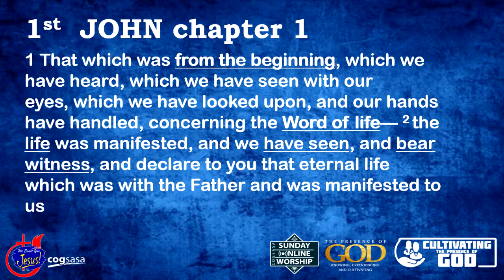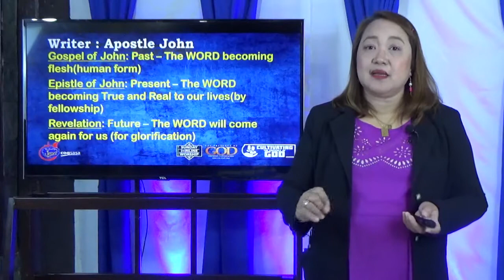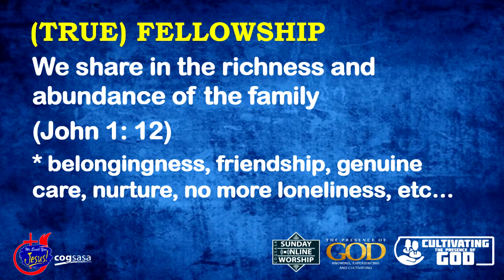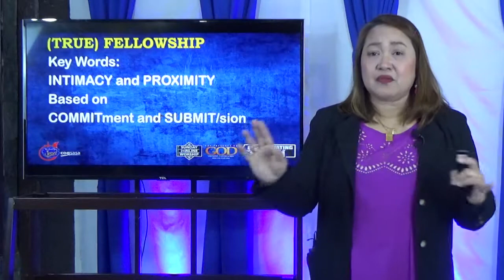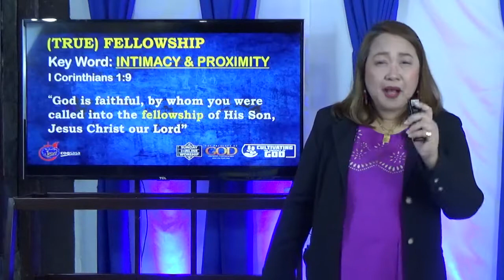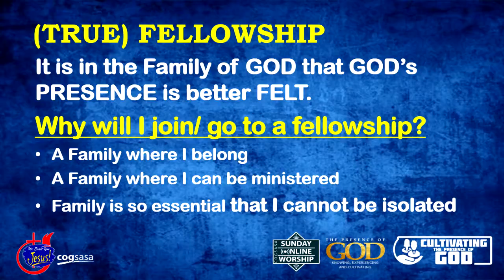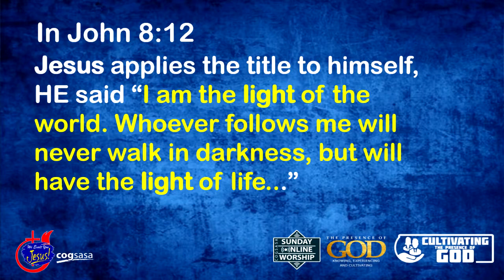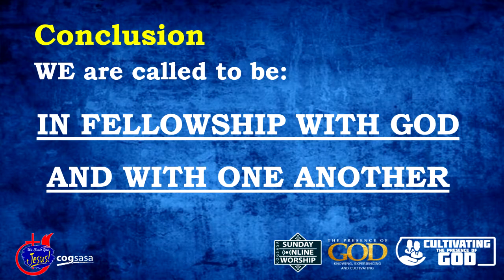CULTIVATING the PRESENCE OF GOD by Growing Together in FELLOWSHIP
Church of God - Pastora Lovely Martin